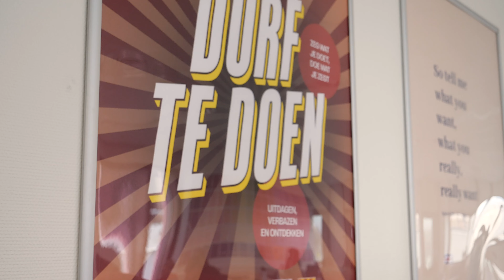Sfeerimpressie schoolgebouw Koningin Wilhelminalaan Grafisch Lyceum Utrecht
Wil je de sfeer proeven tijdens een normale lesdag bij ons op school en vragen kunnen stellen?

Geef je dan op voor een rondleiding! Je komt alleen, of samen met iemand anders. Wat jij prettig vindt.